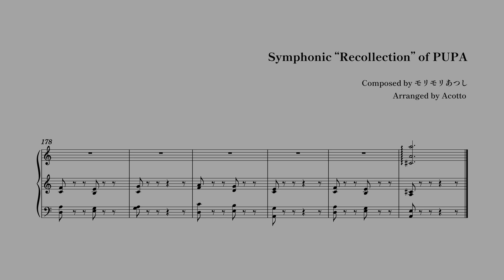Symphonic “Recollection” of PUPA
Original : モリモリあつし - PUPA